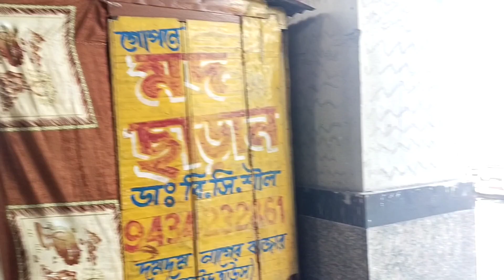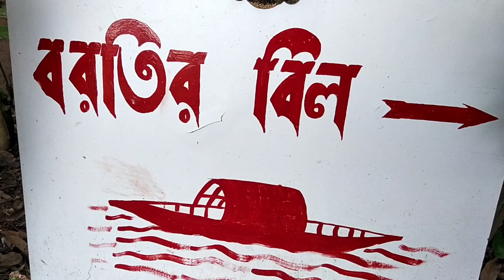গরীবের ডাল লেক 😂 | Dal Lake এর মজা এবার হাতের কাছে | West Bengal Bortir Bill | Vlog 06